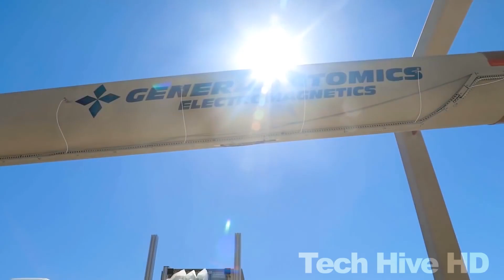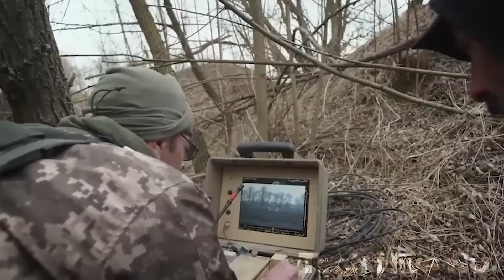Asombrosas Armas Futuristas Que Están en Otro Nivel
¡Echa un vistazo a estas asombrosas armas futuristas que están en otro nivel! Desde láseres hasta misiles e incluso tanques, estas armas seguramente te dejarán asombrado.
Cualquiera que sea la ocasión, estas armas son perfectas para cualquier situación. Si estás buscando algo para impresionar a tus amigos y familiares, ¡asegúrate de revisar estas asombrosas armas!

¡Bienvenido a Tech Hive HD, donde cubrimos todo lo relacionado con la tecnología! Tech Hive HD presenta los gadgets más geniales, la tecnología más asombrosa y las invenciones y herramientas más increíbles.

00:00              𝗜𝗻𝘁𝗿𝗼𝗱𝘂𝗰𝘁𝗶𝗼𝗻
00:44              𝗧𝗣 𝟳𝟱𝟬 𝟯𝟬𝟬𝗛
02:02              𝗔𝗹𝘁𝗲𝗿𝗻𝗮𝘁𝗶𝘃𝗲
02:54              𝗦𝗺𝗮𝗿𝘁 𝗦𝗹𝗶𝗱𝗲
03:46              𝗕𝟮 𝗗𝗼𝗴 𝗧𝗮𝗴
04:48              𝗚𝗔 𝗘𝗠𝗦 𝟭𝟬𝗠𝗝 𝗥𝗮𝗶𝗹𝗴𝘂𝗻 𝗦𝘆𝘀𝘁𝗲𝗺
06:02              𝗟𝗶𝗳𝗲 𝗖𝗮𝗿𝗱
07:12              𝗧𝗛𝗲𝗠𝗶𝘀 𝗨𝗚𝗩
08:48               𝗧𝗿𝗶𝘁𝗼𝗻 𝗚𝟴𝟭𝟬
10:04               𝗦𝘁𝘂𝗴𝗻𝗮 𝗣 𝗠𝗶𝘀𝘀𝗶𝗹𝗲 𝗦𝘆𝘀𝘁𝗲𝗺
10:56               𝗜𝗿𝗼𝗻 𝗗𝗼𝗺𝗲
12:09              𝗙𝗮𝗹𝗹𝗲𝗻𝘁 𝗝𝗙𝗢
13:38              𝗖𝗼𝗿𝗻𝗲𝗿 𝗦𝗵𝗼𝘁